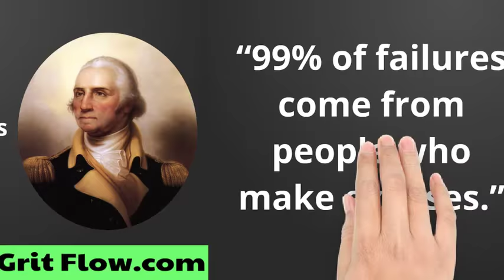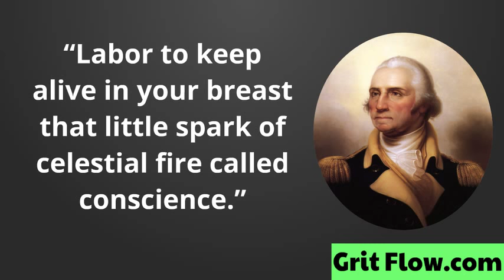10 Powerful Quotes By George Washington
George Washington (February 22, 1732 – December 14, 1799) was the first President of the United States under the U.S. Constitution.

He was commander-in-chief of the Continental Army during the American Revolutionary War. He was was among the United Sates of America's Founding Fathers.

Washington was unanimously elected as President by the Electoral College in the first two national elections. He promoted and oversaw the implementation of a strong, well-financed national government.

This video contains 10 Powerful Quotes By George Washington.